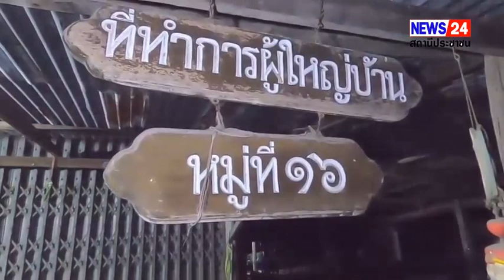วสุรินทร์เหลือมยาวเกือบ3 เมตรน้ำหนัก 18-20 กิโล หาที่อุ่นซุกหนีหนาว ก่อนบุกที่ทำการผู้ใหญ่บ้าน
วสุรินทร์
เหลือมยาวเกือบ3 เมตรน้ำหนัก 18-20 กิโล หาที่อุ่นซุกหนีหนาว ก่อนบุกที่ทำการผู้ใหญ่บ้าน ซึ่งเลี้ยงลูกแมวและลูกหมาจำนวนมาก หวั่นโดนเขมือบ  ก่อนช่วยกันจับ ก่อนนำไปปล่อยคืนสู่ธรรมชาติ
เมื่อช่วงเวลา  20.40 น.ที่ผ่านมาที่บริเวณที่ทำการผู้ใหญ่บ้านเลขที่ 325 หมู่ 16 บ้านดู่พัฒนา  ต.ในเมือง  อ.เมือง จ.สุรินทร์  นายชาตรี โสภา  ผู้ใหญ่บ้าน พร้อมด้วยลูกบ้านและ ลูกค้าซึ่งมาซื้อของบริเวณที่ทำการฯต้องกระโจนวิ่งออกจากหน้าที่ทำการฯ หลังพบว่ามีเจ้างูเหลือมขนาดใหญ่  ยาวประมาณเกือบ 3 เมตร เลื้อยเข้ามาบริเวณต้นมะม่วงข้างบ้าน   ต้องใช้ผู้ชายหลายคน ช่วยกันจับ  รวมถึงไรเดอร์ส่งอาหาร ก็ช่วยกันจับ  ใส่กระสอบปุ๋ยมัดเชือก  ก่อนนำไปปล่อยส่งคืนสู่ธรรมชาติ บริเวณป่าเรือนจำสุรินทร์
ผู้ใหญ่บ้านเล่าว่า ตนเองและลูกบ้านกำลังนั่งคุยกัน อีกส่วนหนึ่งก็ขายของ    ก่อนที่นางสุจิราพร  พรมป้อง  เดินเข้าข้างบ้าน  เพื่อจำนำอาหารไปให้แมวและลูกอีก 6 ตัว  ต้องผงะ เมื่อเห็นสิ่งมีชีวิตสีดำขนาดใหญ่ กำลังเลื่อยเข้ามาบริเวณต้นมะม่วง  รู้ทันทีเลยว่าเป็นงูแน่นอน วิ่งตะโกนบอก ผู้ใหญ่บ้านและเพื่อนบ้านที่กำลังนั่งคุยกัน ถึงกับกระโจนออกจากเก้าอี้  เมื่อตั้งสติได้  จึงช่วยกันจับ เมื่อทราบว่างูดังกล่าวเป็นงูเหลือมขนาดใหญ่ ลำตัวกว่าประมาณ3 เมตร  น้ำหนักประมาณ 20 กิโลกรัม  จึงใช้เชือกทำเป็นบ่วงคล้องคองูและช่วยกันจับหาง  แต่ก็หลุด  และสามารถคล้องได้สำเร็จ  แต่ไม่มีใครกล้าจับหัวงูเพื่อนำเข้ายังกระสอบปุ๋ย   จังหวะเดียวกันไรเดอร์ส่งอาหารมรประสบเหตุ จึงอาสาจับหัวงูแล้วช่วยกันนำใส่กระสอบ นำไปปล่อยคืนสู่ธรรมชาติ  โดยสำรวจสัตว์เลี้ยงทั้งสุนัขและแมว  อยู่ครบจึงสบายใจ ไม่โดนเขมือบไปซะก่อน  ซึ่งช่วงนำไปปล่อยคืนสู่ธรรมชาติ พบว่าเจ้าเหลือมเลื่อยคลานกลับเข้าสู่ป่าอย่างเชื่องช้า โดยทุกคนไม่แน่ใจว่ากำลังท้องหรือไปกินสัตว์อะไรมาก่อน  ก่อนที่จะมาถูกจับ  หรือจะหาที่อุ่นซุกหลบอากาศที่กำลังหนาวเย็นในช่วงนี้
อัศววัฒน์ จ.สุรินทร์   รายงาน